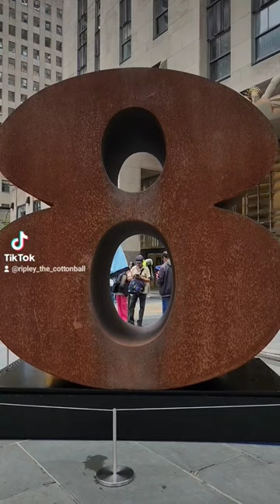Ripley The Cottonball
Art Installation at Rockefeller Center 🐻‍❄️📸🎨